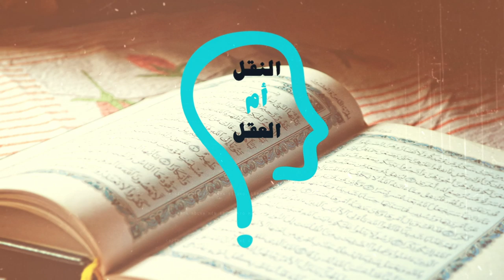النقل أم العقل - الحلقة 137 - الددّو يفضح مذهب غلاة الحنابلة